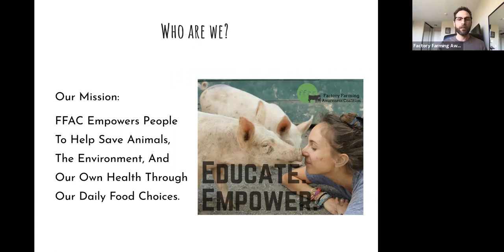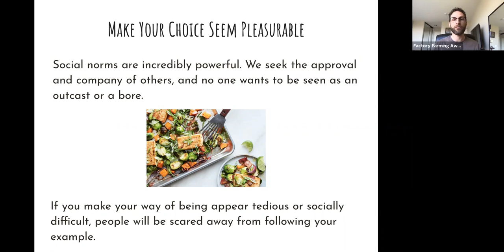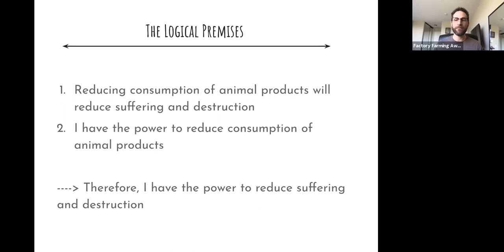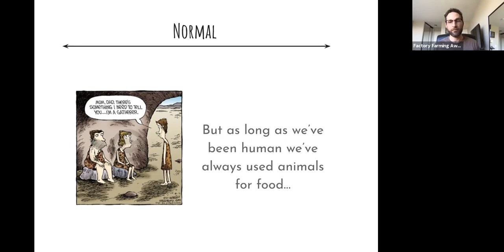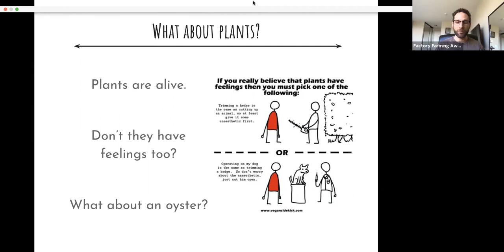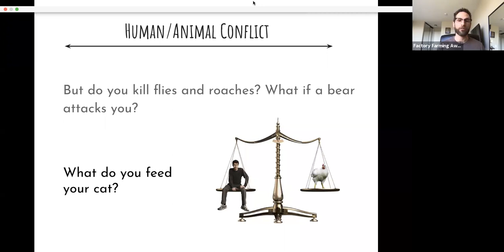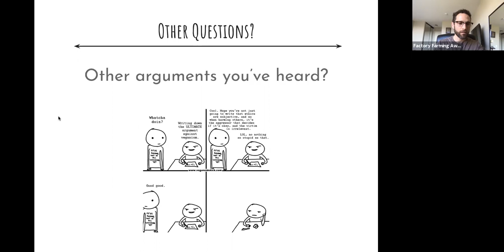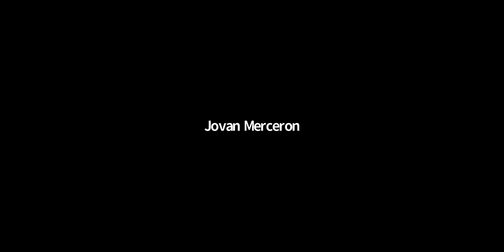How to talk to anyone about veganism—without them (or you!) getting upset or offended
(FFAC virtual talk recorded on 4/15/2020). For many of us, the devastation and suffering animal agriculture causes—to both human and non-human animals as well as the environment—is one of the most tragic and urgent issues we can imagine. Why then is it often so difficult to get others to care? Even worse, why do our conversations around the issue frequently feel so difficult and futile? Why do they tend to end with one or both parties feeling misunderstood, isolated, or angry? There must be a better approach, right?

In this webinar, Jesse Tandler, FFAC’s Educational Program Director, offers specific techniques to communicate this complicated ethical issue effectively, to get your point across without you or anyone else getting unbearably frustrated in the process.